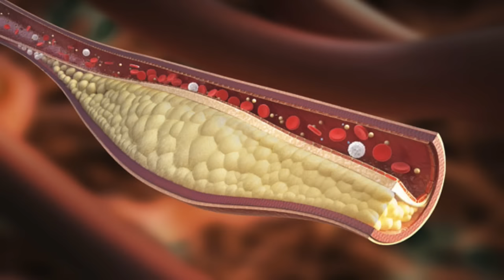मात्र 7 दिनों में ख़त्म करें हाई ब्लड प्रेशर | High Blood Pressure Home remedies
मात्र 7 दिनों में ख़त्म करें हाई ब्लड प्रेशर घरेलु नुस्खों की मदद से | High Blood Pressure Home remedy